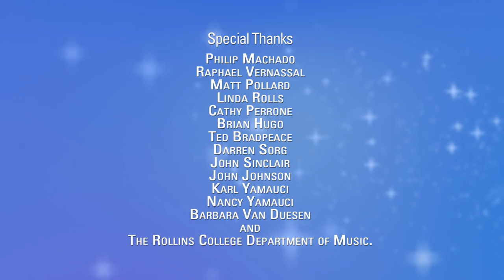Disneyana Theme Song Introduction by Robert J. Sherman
Robert J. Sherman introduces his new song for the Disneyana Fan Club, performed by the Liberty Voices.